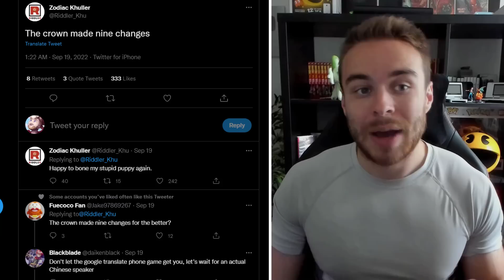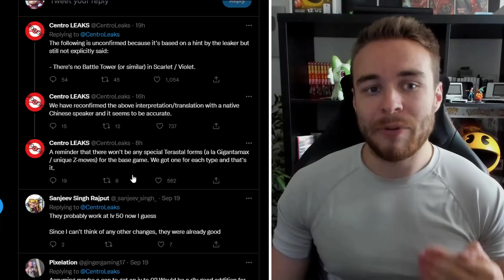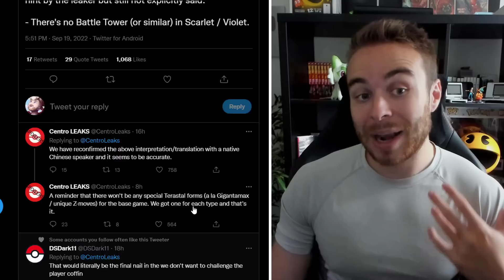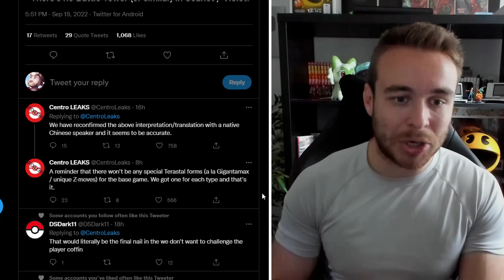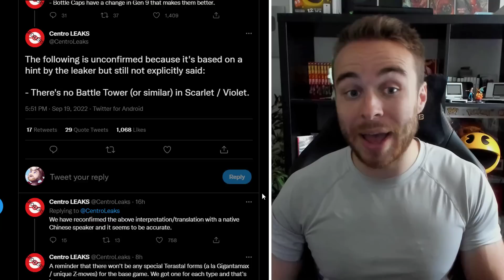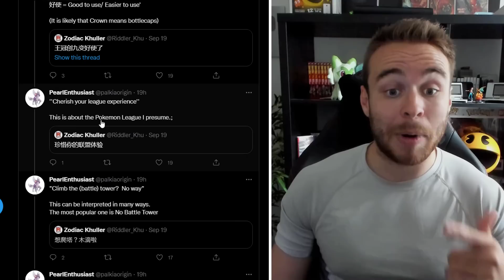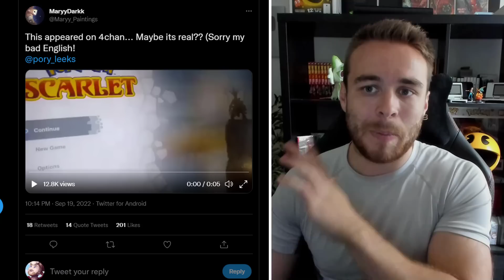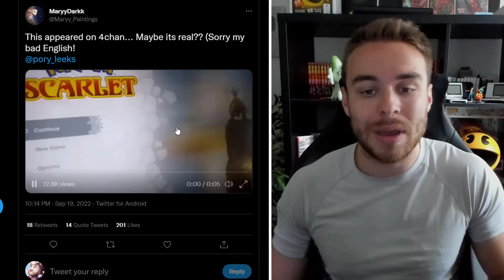HUGE POKEMON LEAKS! NEW GAMEPLAY FEATURES SCRAPPED! NEW ITEMS! Scarlet & Violet Leaks!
HUGE NEW Pokemon Scarlet and Pokemon Violet leaks have just dropped! We have gameplay features that are going to be scrapped for generation 9 and some big updates to the competitive side of things for Pokemon Scarlet and Pokemon Violet, let's take a look!